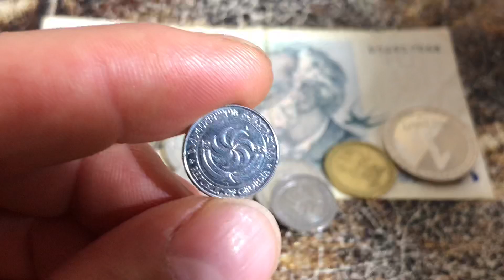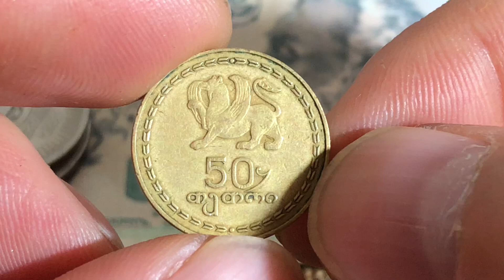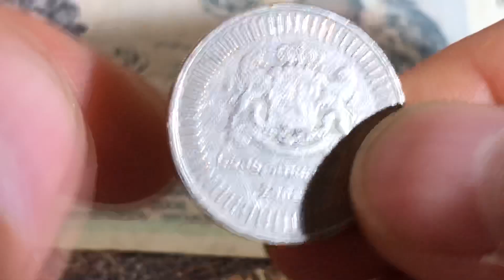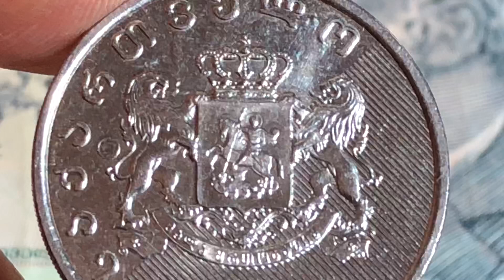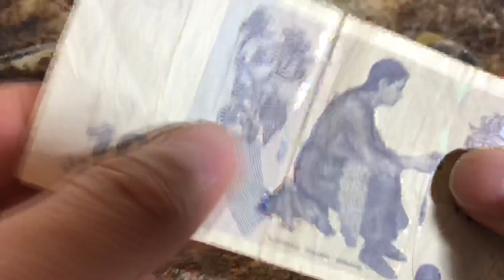Мои монеты Грузии